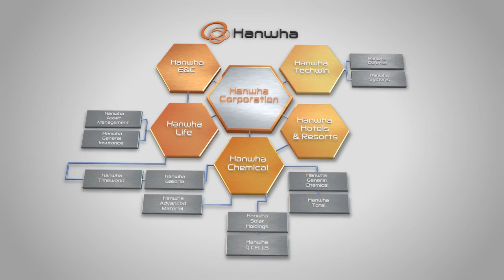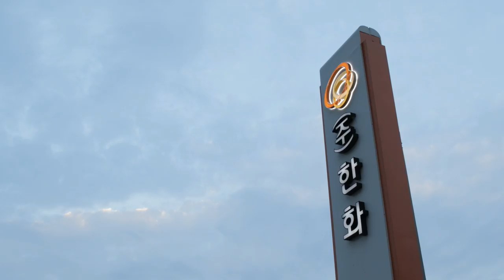Hanwha Corporation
Hanwha Corporation (English Ver.)